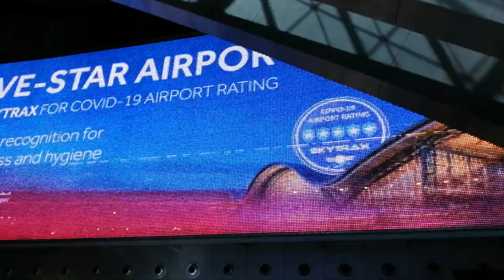Doha(QATAR): Dutyfree shop